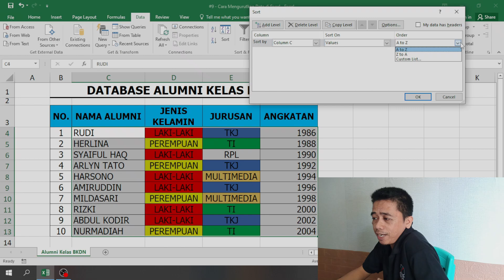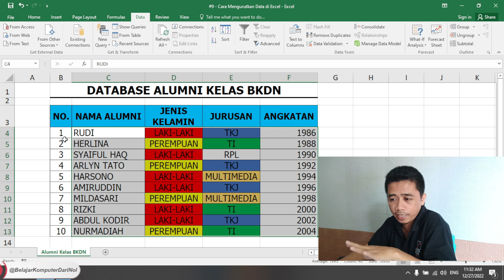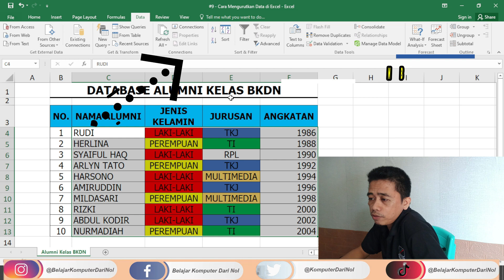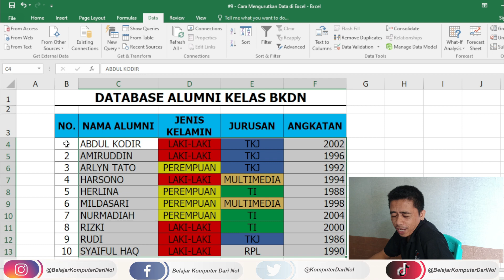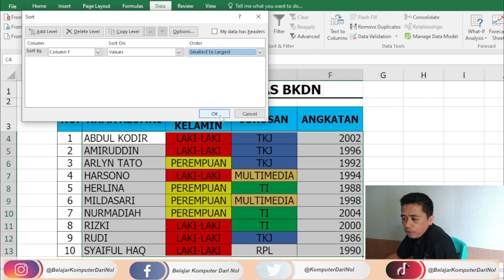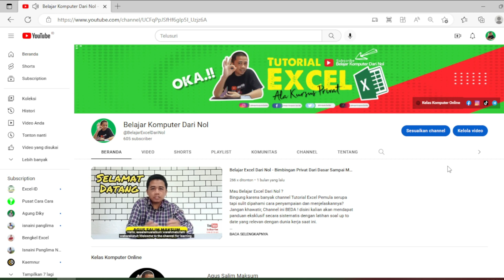Cara Mengurutkan Data dan Angka di Excel | Tutorial Excel Pemula - belajarkomputerdarinol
Video ini menjelaskan caranya mengurutkan data atau angka yang ada di Excel. Kita kupas tuntas mengenai fitur Sort dan bagaimana melakukan sort berdasarkan 2 kriteria atau lebih sekaligus. Buat kalian yang mau membuat pekerjaan lebih mudah, jangan lupa menyimak tutorial cara mengurutkan data di excel berikut ini ya, karena materi ini sangat dibutuhkan ditempat kerja loh.

OKA !